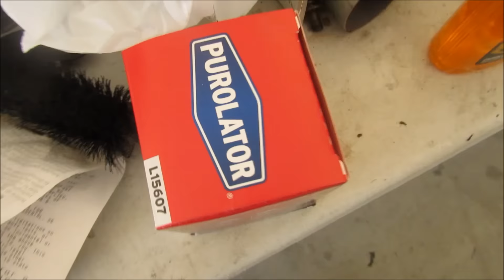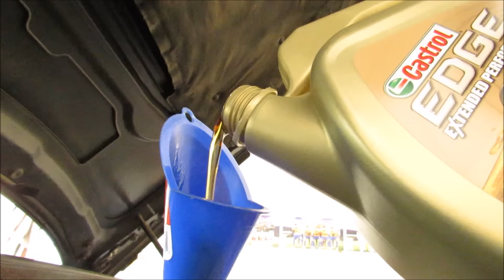BMW OIL CHANGE GOES WRONG!! (IN THE HOOD) (GONE SEXUAL)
This is what happens when we attempt to change our oil.

Snapchats: @andyeffsit & @g37david